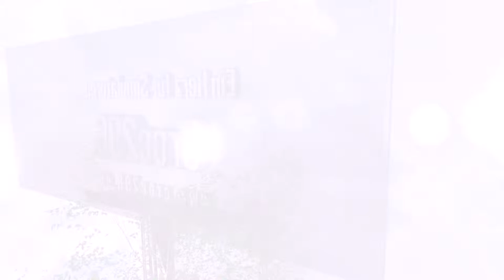Stapler Profi #004|Bau Simulator 15[Ohne Ingamesounds]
Sei fair und unterstütze die Entwickler!

Im Bau Simulator versuchen wir uns als Bauunternehmer und steuern 15 originalgetreue Baumaschinen..Es sind über 150 Bau-Afträge zu meistern.
Ob wir zum Tycoon aufsteigen oder kläglich scheitern erfahrt ihr in diesem Projekt :)